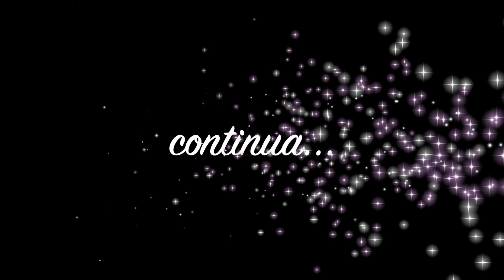DIARIO DA MUDANÇA: PERRENGUES | GRAVIDA | DESCARREGANDO E ORGANIZANDO